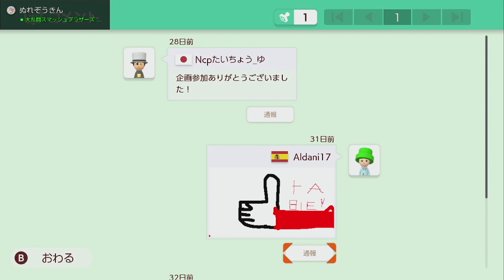視聴者さんからもらったコースやったらおもわずえ！？ってなりました【マリオメーカー2】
スピラン系のコース募集してます
やってほしい場合はコメントにidをください